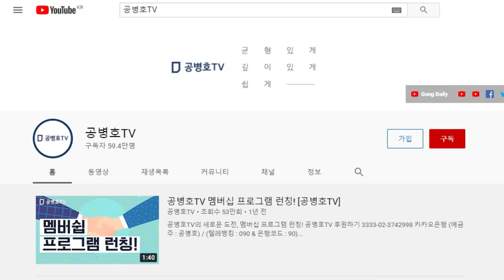"국민이 이길 것이다" / 어떻게 이길건데 / "국민이 그리 우스운가" / 우습지 않으면 [공병호TV]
Bitcoin : 3MTW849AkP2ftLeSK2teZHMmzLu7Z83s9U